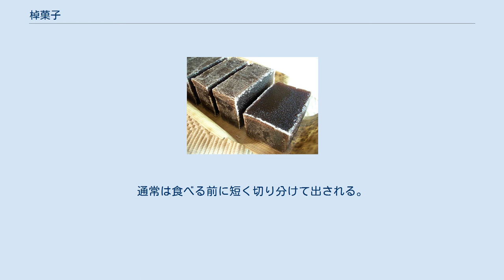棹菓子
棹菓子の例（村岡総本舗の羊羹） 切り分けられた棹菓子の例（羊羹） 棹菓子（さおがし）とは、和菓子を形状によって分類した呼称。
細長い棒状のもので、包丁で切り分けて提供される。
 棹物（さおもの）、棹物菓子ともいう。
蒸し羊羹が代表的な棹菓子で、「棹菓子」は羊羹の異名とされることもあるが、ういろうや餅などについても棹菓子と言う。
 「棹」（さお）は、木の棒の意味で、竹の竿と書き分けられるが、本来は同じ。
長持、三味線など、長いものや長い棒の付いたものの一部を数える助数詞としても使われ、同様に羊羹なども「棹」と数える。
 棹菓子はまとまりがよく、また人数に応じて包丁で適宜に切り分けられる重宝さがあることから、格の高い菓子とされて贈答に用いられた。
 棹菓子と呼ばれるものでは、蒸して作る羊羹、外郎が一般的であるが、スポンジケーキ風の蒸し菓子や、焼いたり蒸したりしてから餡を巻くロールケーキ状の和菓子なども含まれる。
通常は食べる前に短く切り分けて出される。
店によっては、食べやすくしたり配りやすくする目的で一口サイズに切り分けて個包装をしたり、半分のサイズで風味の違う物を詰め合わせたりして販売する例もある。